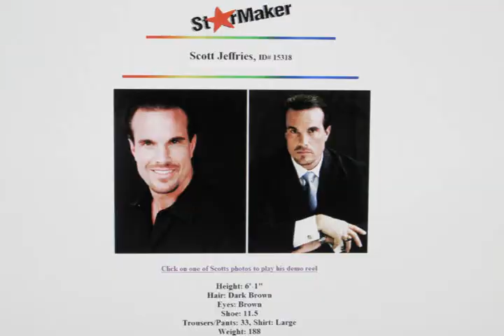StarMaker Testimonial - Scott Jeffries